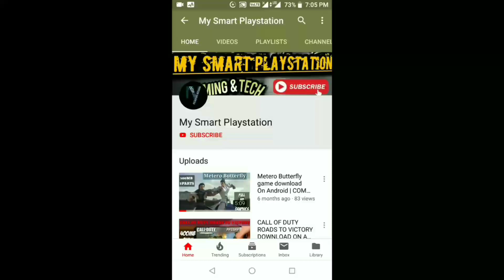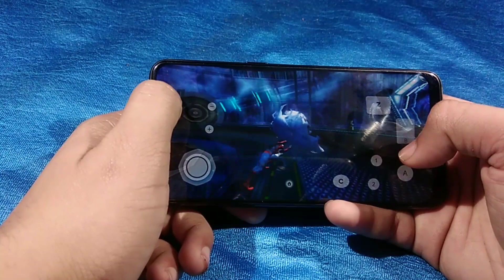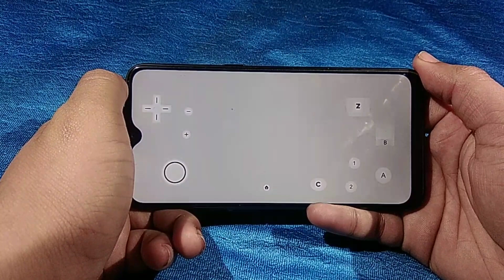Spider-Man edge of time gameplay in realme 3 | dolphin emulator test helio P70 High graphics | 2019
Download link =